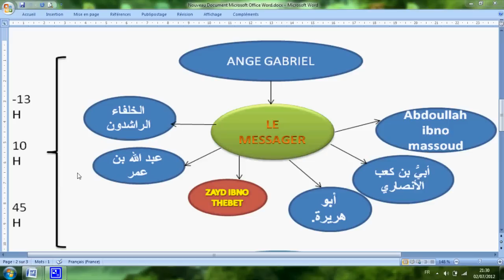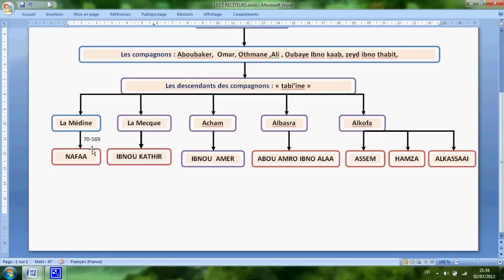1 2 Les règles de la récitation WARCH introduction مقدمة 2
ces cours sont destinés à toute personne desirant apprendre les regles de la récitation coranique selon la Riwaya de WARCH Rahimahou allah.
هذه الدروس موجهه لكل شخص يرغب تعلم أحكام الترتيل برواية الإمام ورش رحمه الله